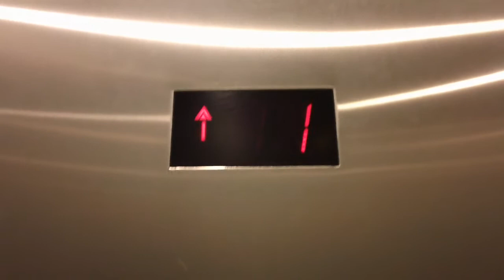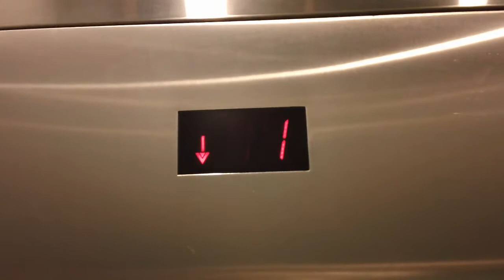Obnoxious Schindler RT Hydraulic Elevator @ 199 E Loop Rd. Wheaton, IL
Revisiting our favorite Schindler, or Westinghouse, (I don't know which brand) RT.

Ride quality has gotten much better, to my surprise. Up arrow is still burned out. One light is burned out, and the other one is missing it's cover, and is not lit. One side of the cab is still missing it's handrail.

Other than that, still as obnoxious as ever!